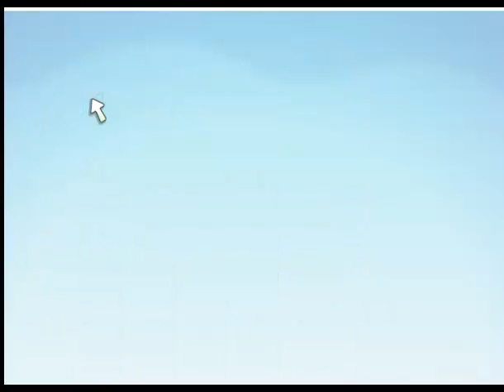SNAIL BOB 5 LOVE STORY